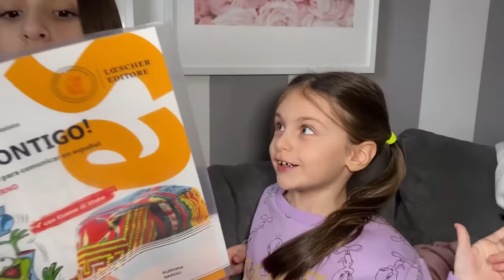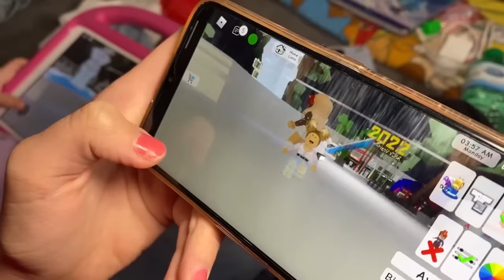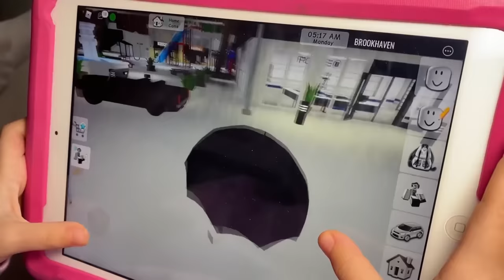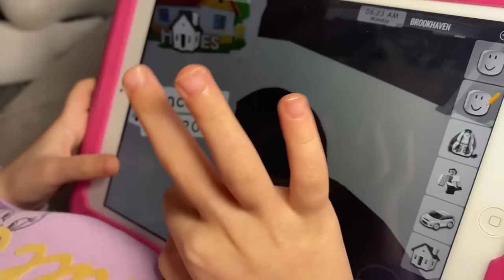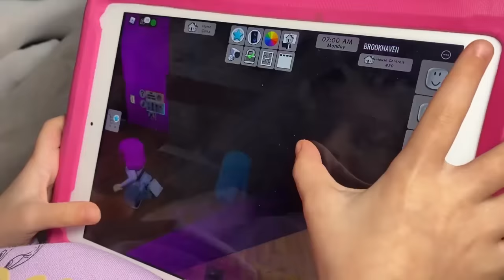24 ORE SUL DIVANO •CHALLENGE• 😱